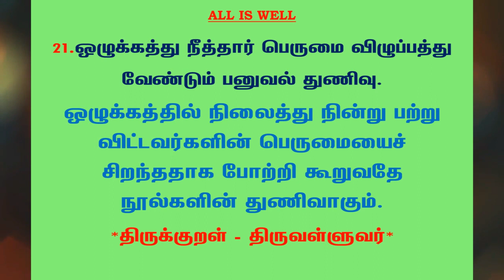#485 | தினம் ஒரு திருக்குறள் | குறள் 21 | Daily one thirukkural | Kural 21